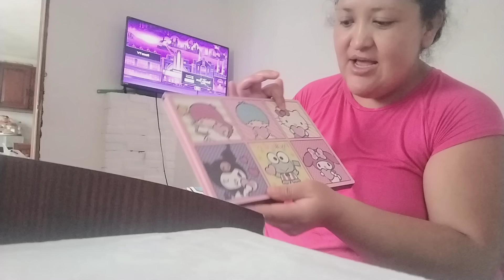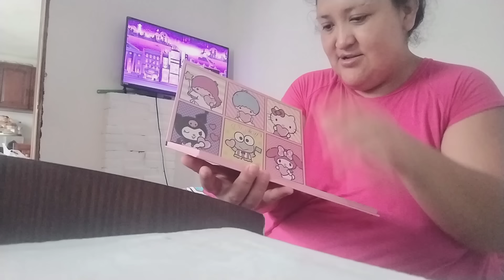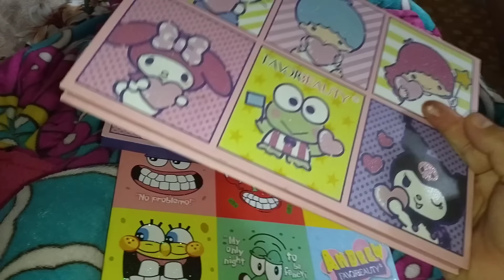Mamá por Tercera Vez Haciendo Sus DEBERES SOLA en CASA /Mi Esposito me Compró Maquillaje 🥰